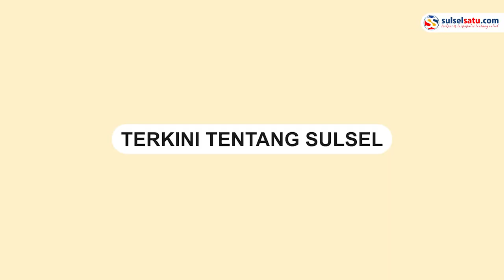Bikin Takjub KSAD Jenderal Dudung, Casis Tamtama Lolos ke Bintara Berkat Jago Bahasa Asing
Kepala Staf Angkatan Darat (KSAD) Jenderal Dudung memberikan kesempatan kepada seorang calon siswa yang mendaftar program Tamtama untuk mengikuti pendidikan, setelah melihat seorang calon siswa menunjukkan kemampuannya dalam berbahasa asing.

Dalam sebuah video sebelumnya, terlihat seorang calon siswa (casis) mengenakan seragam putih sambil menunjukkan keahliannya dalam berbicara dalam berbagai bahasa asing.

Pemuda berdarah Banten ini dengan percaya diri memperkenalkan dirinya dalam beberapa bahasa asing, termasuk bahasa Arab, Rusia, Italia, dan Inggris.

Kemampuan bahasa yang luar biasa dari calon siswa ini membuat Kepala Staf Angkatan Darat begitu terkesan sehingga ia mengundangnya untuk segera bergabung dalam pendidikan tingkat Bintara.
Video terkini dan terbaru..